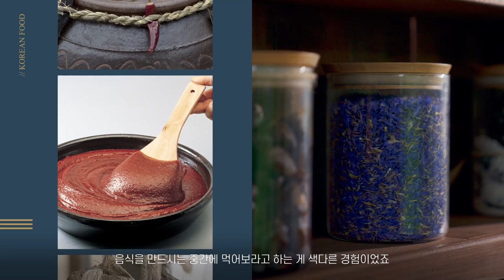"Funtastic Korea", Series 9, Find the Hidden K-DNA perspective on Korea (K-Food)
(Video Source: Korean Culture and Information Services)

Tag your friends who loves K-Food!